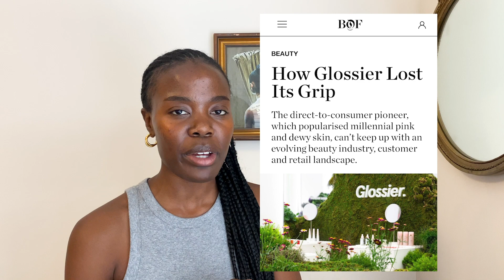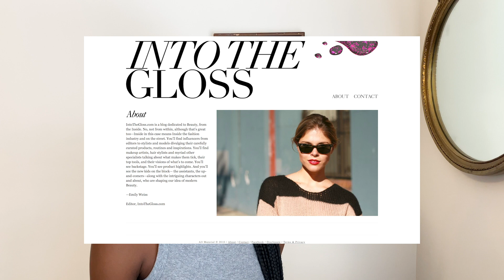the evolution of Glossier, what's next? | a short recap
Discussing one of the most influential brands in my life so far, that girl Glossier, does it still have a hold on us?

(currently on a mini break)